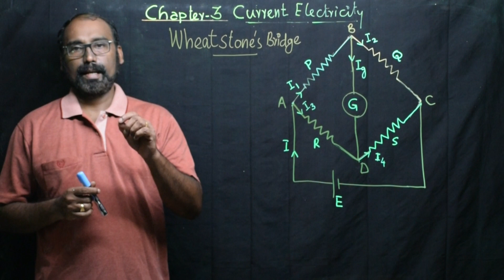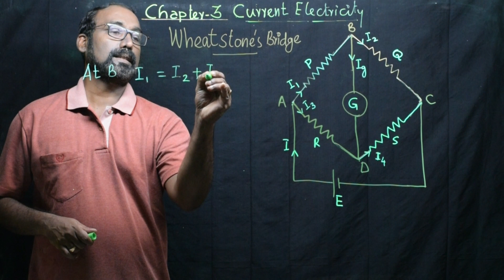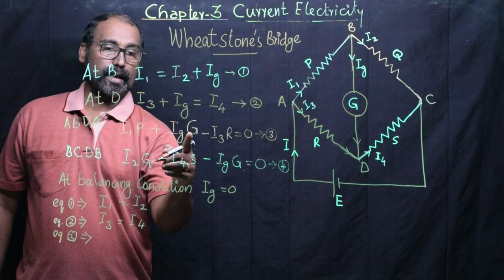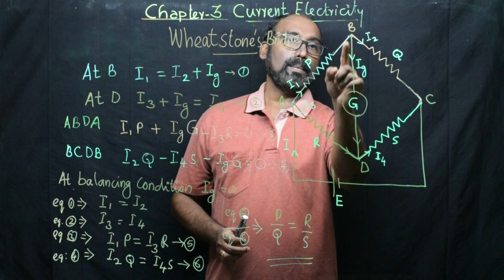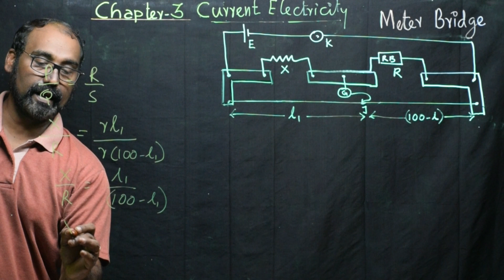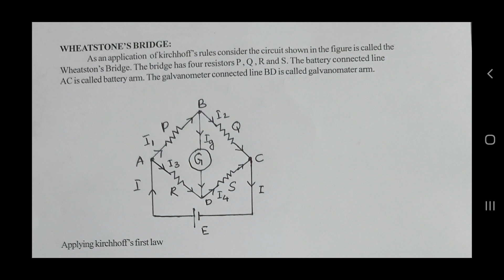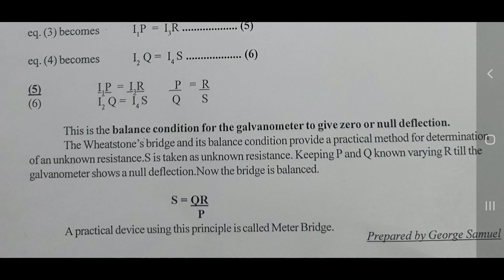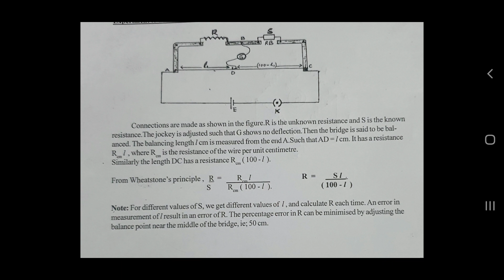Plus Two Physics Chapter 3 Wheatston's Bridge and Meter Bridge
Plus Two Physics  Chapter 3 Wheatston's Bridge and Meter Bridge#Wheatstonesbridge#Meterbridge#Notes